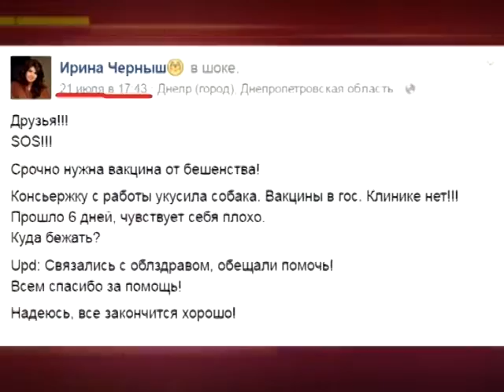Свою дозу вакцины от бешенства надо завоевать